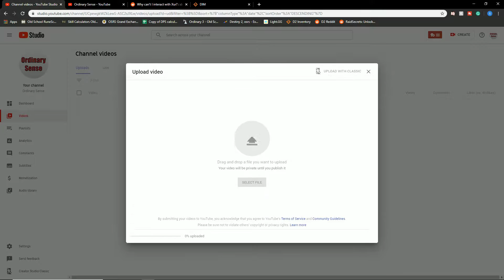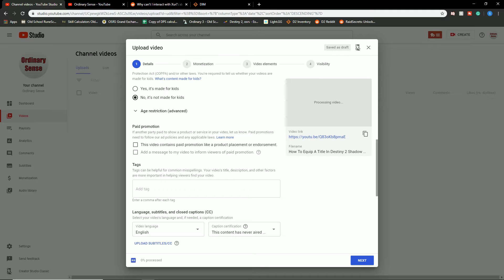How To Add Tags To Your Videos With YouTubes New Video Upload Options - Are Video Tags Important?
Youtube has changed out the old upload system with a brand new one. This new YouTube upload system seems to hide tags from people. This video will show you exactly where to find the video tags and how to add video tags into your videos. Eevery little bit helps your YouTube videos get discovered so make sure to add as many tags as possible!